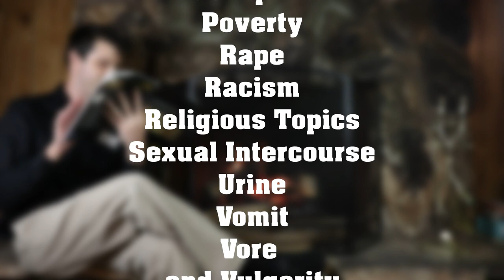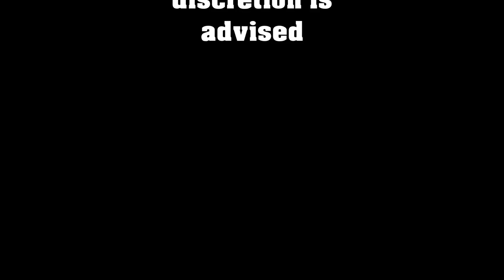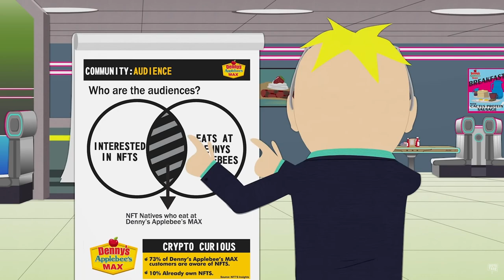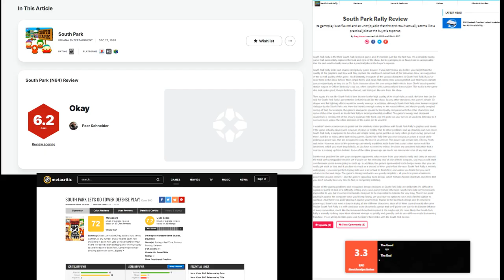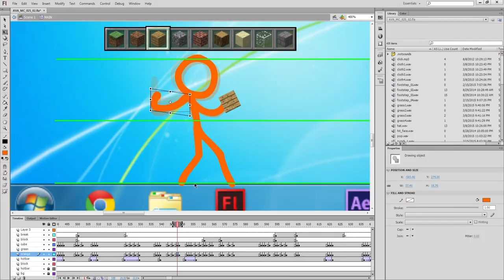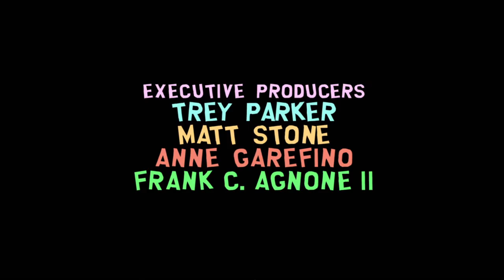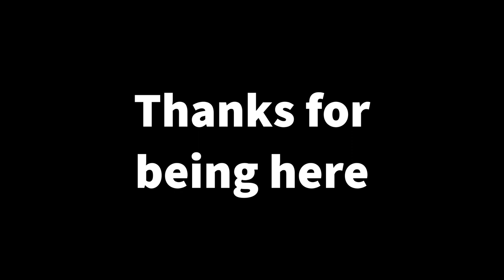South Park - The Stick of Truth: A Stellar RPG (Really Poop-filled Game)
An excellent fantasy adventure that captures the spirit of the show. Not for the easily grossed-out.